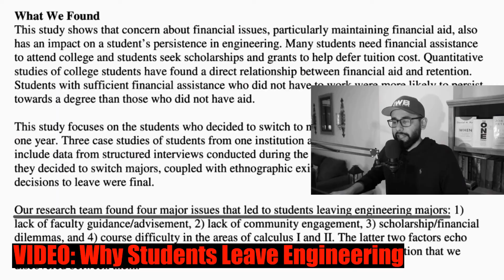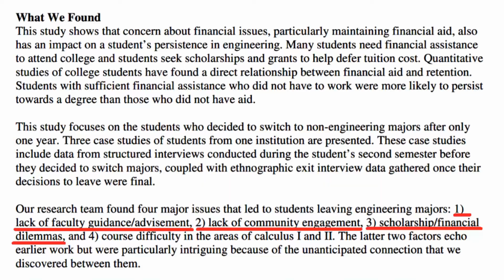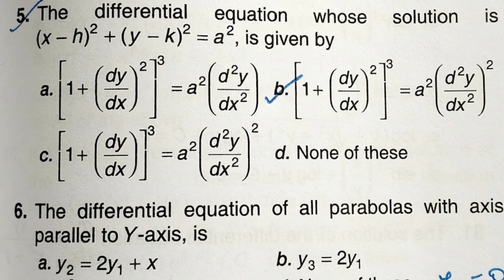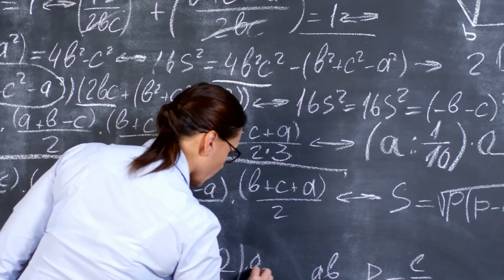Is Engineering Hard? | CNN Report: The Engineering Drop-Out Problem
1:1 Mentoring Sessions Available Is Engineering hard? I share insight on whether or not engineering hard for current and future students, and react to a report highlighting a 65% drop-out rate for engineering students! If you feel lost and need some guidance, I offer 1:1 sessions,

SOCIAL

I'm a mechanical engineering graduate with ~9 years on the professional field. The information I share is based on personal experience, research, and/or analysis (either one or a combination of all). The subjects are the following:

*Engineering Career 🚀 (mainly) based on everything I’ve learned and went through in college and industry as an engineer

I also share thoughts and perspective on:

*Personal Development
*Motivation/Mental Health/Strength
*Other current, relevant and interesting events!